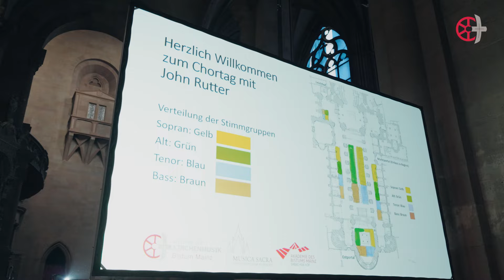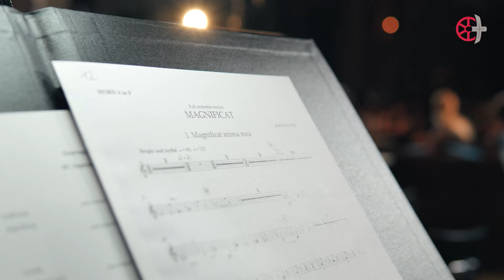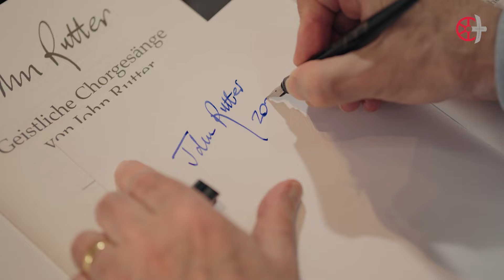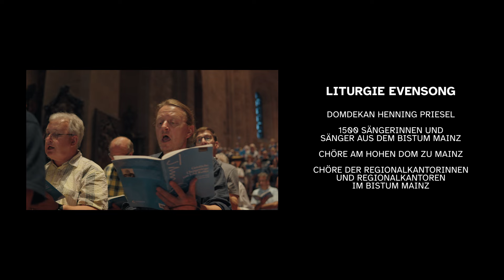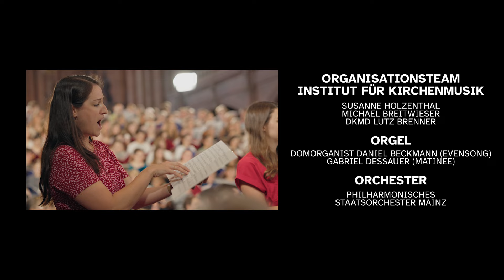John Rutter Chortag 2024 in Mainz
Es war ein stimmgewaltiger, bewegender Tag: 1.500 Sängerinnen und Sänger kamen am Samstag, 7. September, in den Mainzer Dom, um gemeinsam mit dem berühmten britischen Komponisten
Sir John Rutter dessen Werke zu musizieren. Unser Video lässt diesen Tag nochmals Revue passieren. Mit dabei waren die Chöre am Mainzer Dom, die Chöre der Regionalkantorinnen und Regionalkantoren aus dem Bistum Mainz, das Calmus-Ensemble und das Staatsorchester Mainz. diesen Chortag haben das Institut für Kirchenmusik im Bistum Mainz, die Mainzer Dommusik und die Bistumsakademie Erbacher Hof gemeinsam  organisiert.